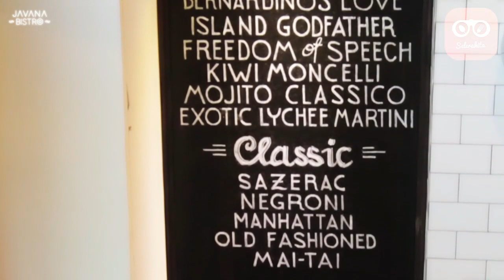Kuliner Bandung: Javana Bistro | SeleraKita.id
Paris Van Java Mall salah satu mall terbaik dan besar yang sudah menjadi icon tersendiri di kota Bandung dan merupakan destinasi pilihan bagi banyak orang. Jika anda ke PVJ salah satu tempat yang cozy banget buat relax sambil kulineran adalah Javana Bistro. Cafe ini mengusung konsep Classic American Cafe dengan menu-menu kuliner Fusion antara Western dan Indonesia. Diantara banyak menu yang ditawarkan Javana Bistro terdapat menu signature yang wajib anda coba saat berkunjung kesini, yaitu Honey Mustard Glazed Salmon. Bahan utama Salmon segar yang dimarinet dengan Honey Mustard Sauce dengan Glazed (Wijen Khas Korea). Menu lainnya yang jadi andalan disini adalah Gulai Kambing dan Hoisin Tenderloin Steak With Mint Butter.

Javana Bistro berdiri sejak tahun 2006 dengan tempat yang sangat nyaman dan fasilitas lengkap seperti Wifi, sofa, toilet, music sound, bar, dan Live Music pastinya bisa buat acara kulineran atau waktu relax bersama teman dan keluarga jadi lebih enjoy. Javana Bistro buka setiap hari mulai dari pukul 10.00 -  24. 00. Range harga mulai dari Rp. 1.000 s/d Rp. 170.000 an. Untuk informasi update terbaru tentang Javana Bistro follow aja Instagram @javanabistro.

Informasi reservasi bisa langsung kontak telepon 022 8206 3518.